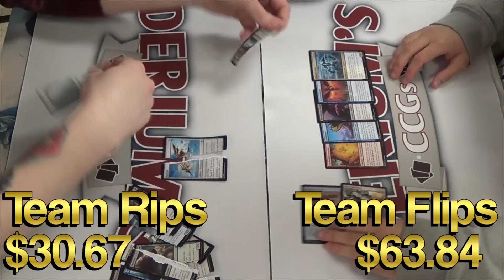Flip It or Rip It: Modern Masters 2015 #9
Yes, we really did this.
Only cards over $1 were counted on this series.